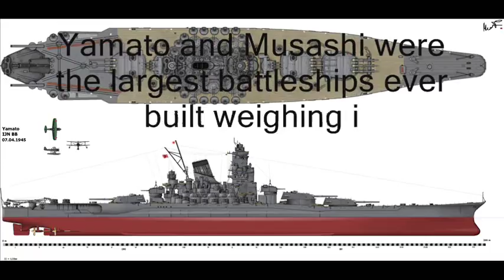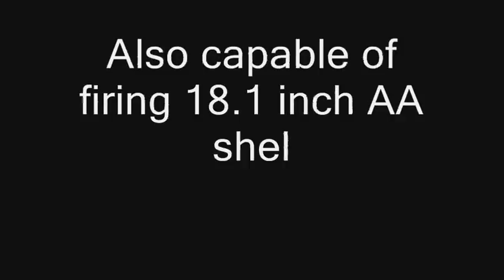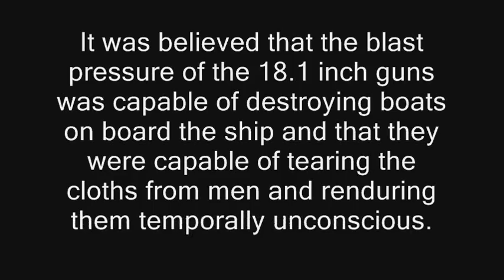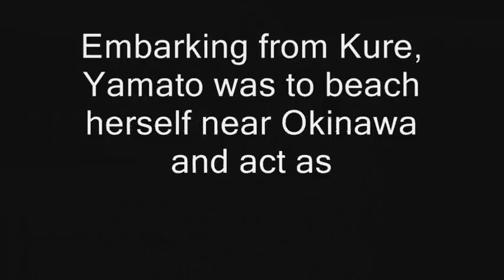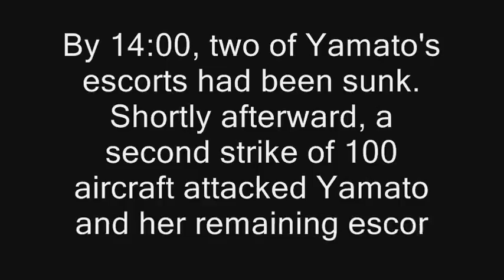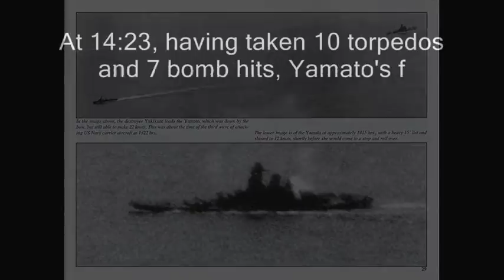Super battleships Yamato / Musashi tribute.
A brief history of the super battleships Yamato and Musashi. This video has some rare photos, I spent many hours looking for them, it is also my first video.